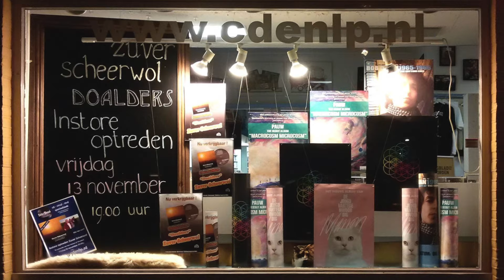Zuver scheerwol - ''t Kin mie vandoag niks meer schelen' Instore Evelyn Novacek Hoogezand live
Ter promotie van het debuutalbum 'Doalders' van Zuver Scheerwol gaven Sijtse Scheeringa, Fries Wolma, Wally van der Reijd en Erik Kuipers een geslaagd instore optreden bij cd/dvd speciaalzaak Evelyn Novacek in Hoogezand. Het was genieten van de muziek en het enthousiasme. ''t Kin mie vandaag niks meer schelen' viel goed in de smaak.
Dankzij Rolf Schreuder was er weer prima geluid!
Film en bewerking: Lia Venema